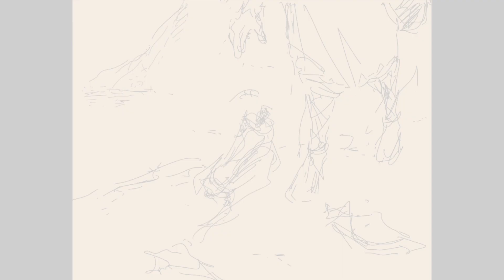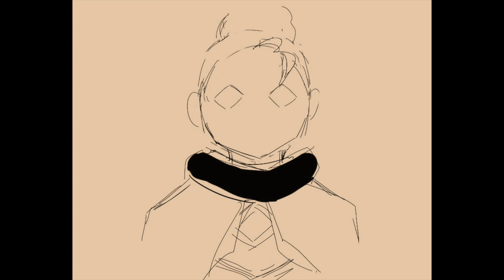Together From Afar || Sky Cotl & Journey animatic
For context, our fellow postman from the season of dreams met a wandering wayfarer in the past. overcome with curiosity, they dropped their satchel and joined this lone traveler. together, they went on a memorable journey that the spirit will forever be fond of. their adventure may have been short-lived, but no matter the distance, no matter how much time has passed, their friendship remains strong.
ive placed this animatic on hold for 2 years because of college stuff--as well as not having the motivation to continue it. however, i really didn't wanna let this one go so im happy to say that this is the 1st time I completed a personal project! yaaaay